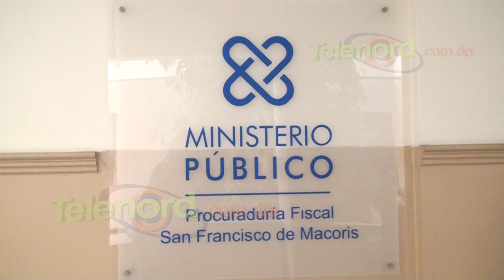Padre de joven murió ahogado en piscina presenta querella ante fiscalía SFM